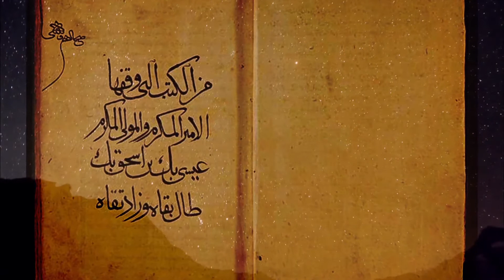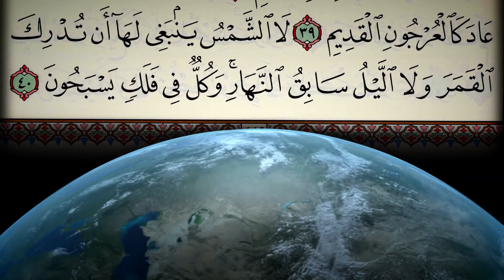سابحة في فلكها: عبقرية الإسلام 1/6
3 دقائق تلخّص عقوداً، وأحياناً قروناً، من الإنجازات العلمية...
من "أبواب السماء" تأتيكم سلسلة من 28 فيلماً قصيراً جداً!
(13)
عبقرية الإسلام
تبرز دراسات وأبحاث كتاب غير مسلمين اليوم مدى المساهمة الحضارية التي قدمتها الحضارة الإسلامية على مدى ستة قرون في انطلاقة الحضارة المعاصرة.
استمع إلى بعض أصوات هؤلاء!
هذا تعزيز إضافي لليقين بكتاب الله تحت الضوء الساطع للعقل والعلم الحديث
للمزيد شاهد فيلم "سابحة في فلكها" كاملاً على
Bodoor.org